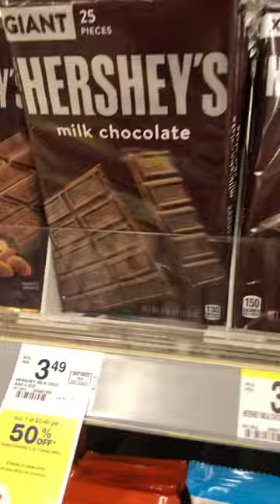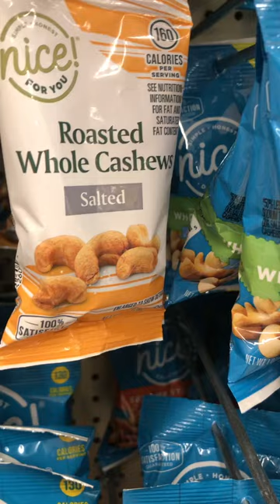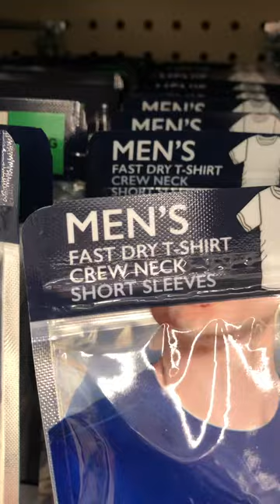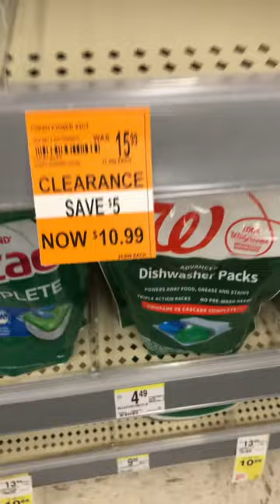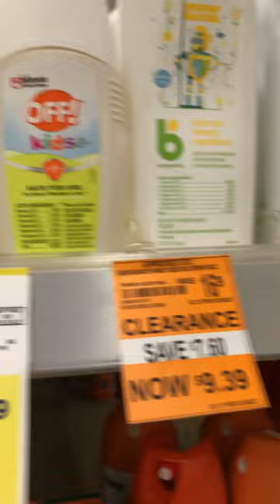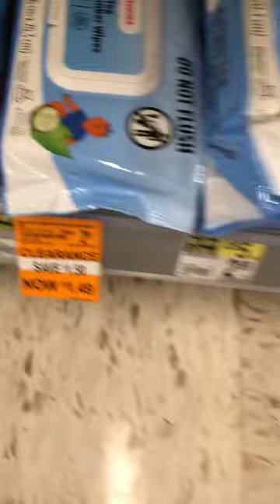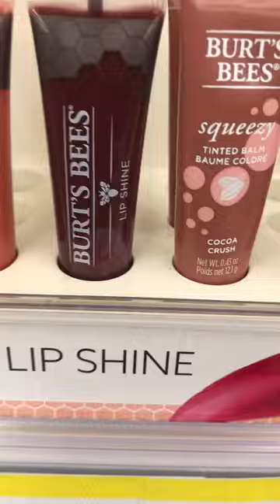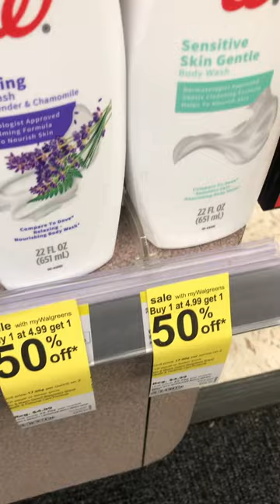WALGREENS 🎉CUTE 🥰 MOTHER’S DAY! 💌TEDDY 🧸 BEARS 🌹🌹PLUS CUTE GIFTS 🌹